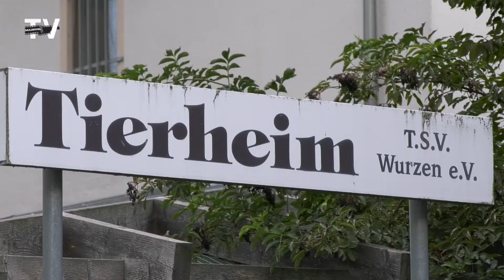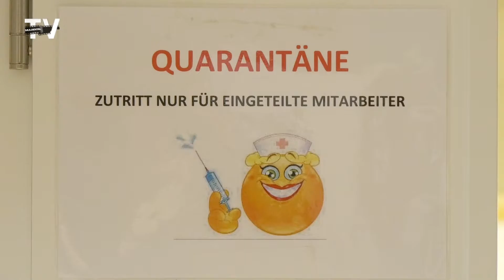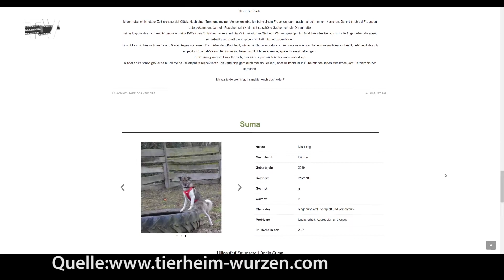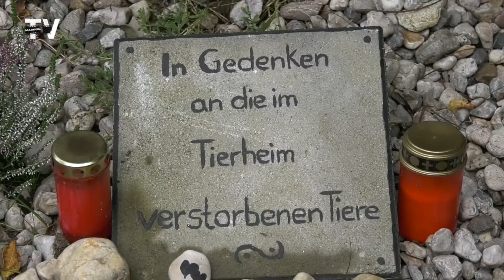Tierschutz & -wohl seit fast 30 Jahren in Wurzen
1996, drei Jahre nach der Wiedergründung des Tierschutzvereins Wurzen e.V. „Ein Herz für Tiere“ wurde das Tierheim Wurzen komplett in Betrieb genommen und somit offiziell eröffnet. Heute bietet es für 8-10 Hunde, 27 Katzen und 30 Kitten ein Zuhause. Der Verein hat ca. 70 Mitglieder und sich der Pflege und Förderung des Tier-, Arten- und Naturschutzgedankens verschrieben.